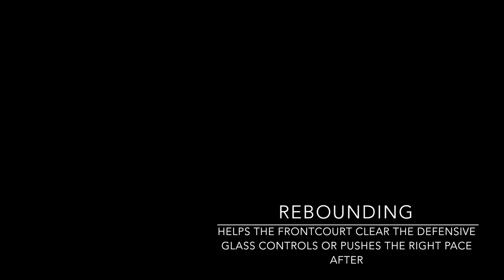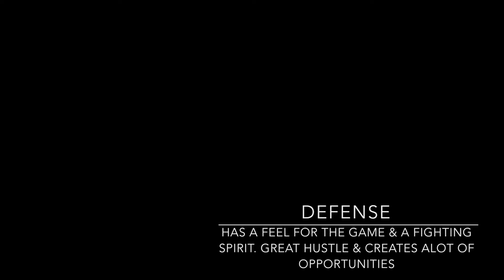Alexandros Panayides Scouting Report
Alexandros Panayides scouting report 2016